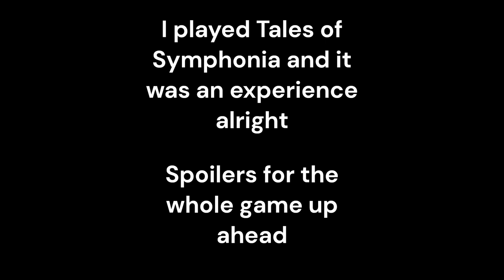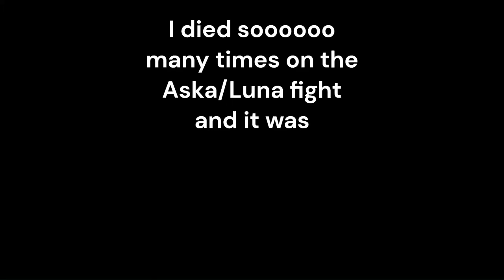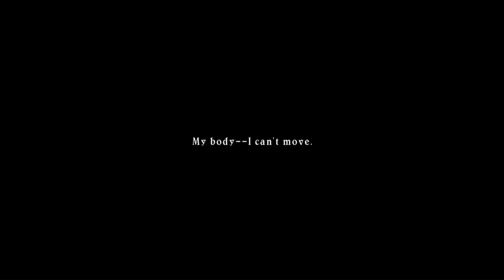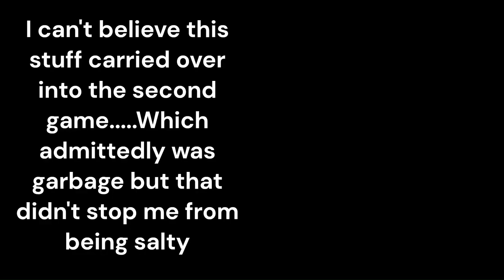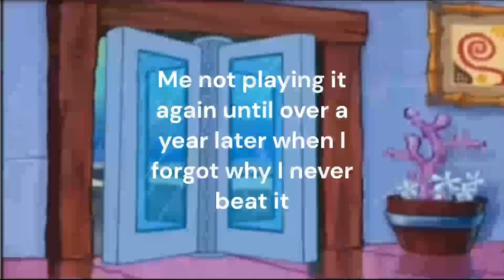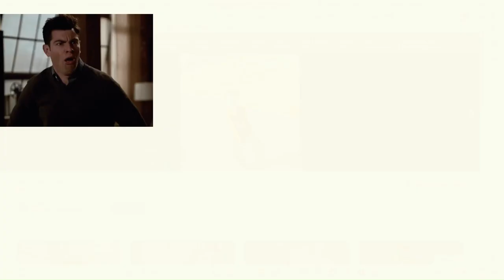My experience playing Tales of Symphonia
I love this game and wanted to make a funny video about it. All the actual game play is mine, but I did have to go and get a few cutscenes from other videos. Ps: I'm the sister of the guy who owns that channel. First time making a video and editing hope you enjoy. :)
those videos were.
Songs used.
all because of you- Cher
let's go to the mall- Robin Sparkles
Everything I ever thought I knew- Zachery Levi (from tangled the series)
Kokomo- Beach boys
Celebrate- Kool and the gang
Thats what friends do- Chris von Sneidern
break my stride- Matthew Wilder